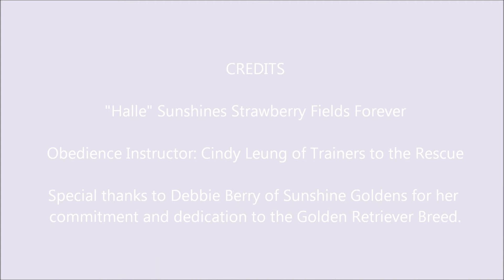Halle 3rd Obedience Class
Halle in her third day of obedience class